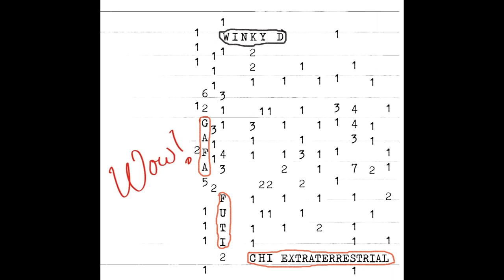Winky D - Photo Life (Official Audio)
From the Gafa Futi Album 2016